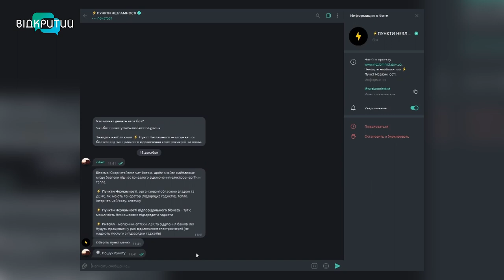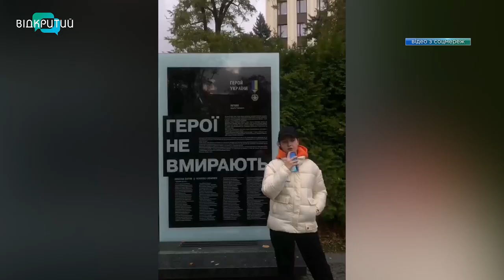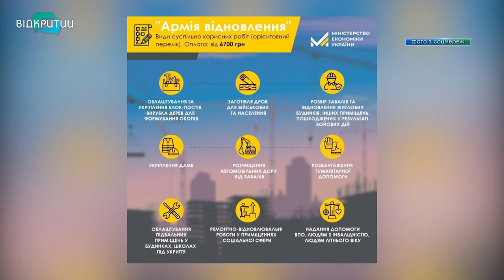Новини OPEN NEWS від 13 грудня 2022 року 13:15